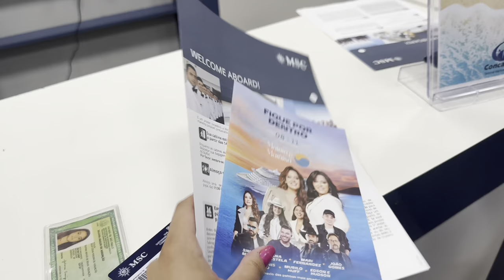FOMOS NO NAVIO MAIARA & MARAÍSA - Vlog MSC PREZIOSA 2024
FOMOS NO NAVIO MAIARA & MARAÍSA EM ALTO - Vlog MSC PREZIOSA 2024.

No "Maiara & Maraisa em Alto Mar" em MSC Preziosa 2024 com parceria da Promoação: Simone Mendes, Ana Castela, João Gomes, Mari Fernandez, Dennis DJ, Murilo Huff e Edson & Hudson..